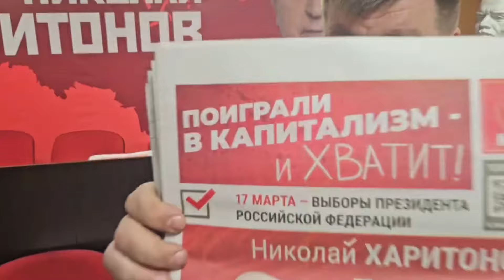Наша программа - путь к прогрессу! / Агитация в Кызыле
В рамках кампании по выборам Президента России активисты мобильной группы «Кызыл Сылдыс» в центре города раздавали агитационную литературу КПРФ и кандидата Николая Харитонова.